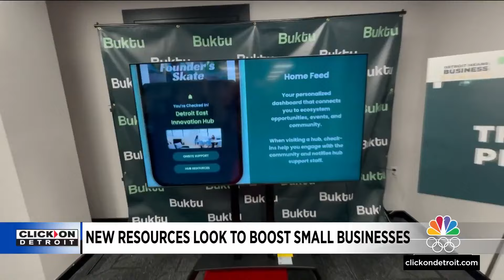New resources made available for Detroit small businesses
The halls were busy at the Cambria Hotel in downtown Detroit as hundreds of small business owners gathered for the Detroit Means Business Summit.